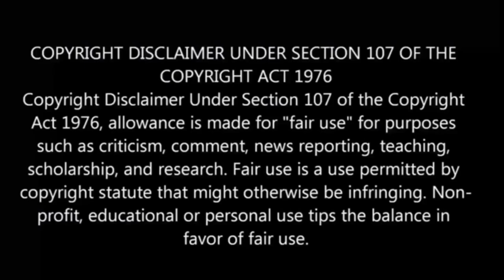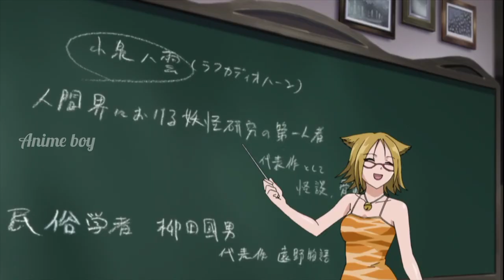⚡Rosario+vampire⚡ S-2 | episode -3 | anime explain in tamil | Anime boy india 2.0